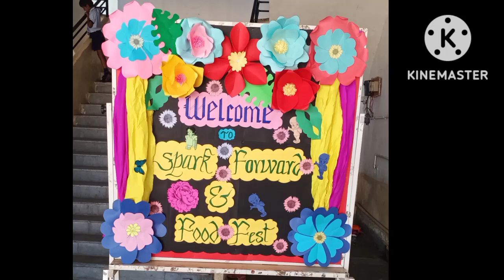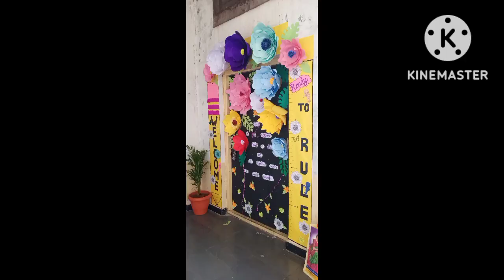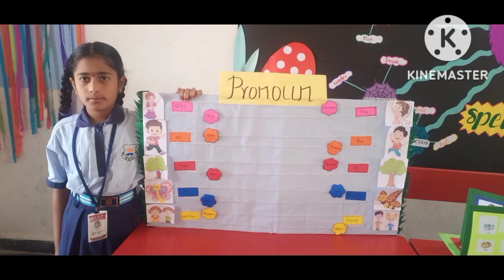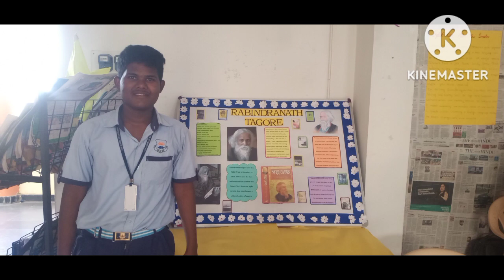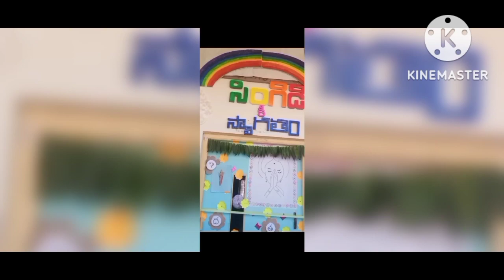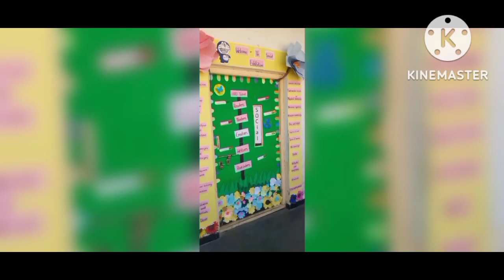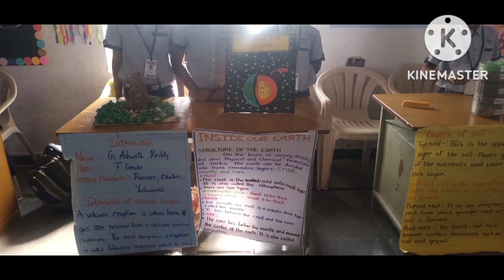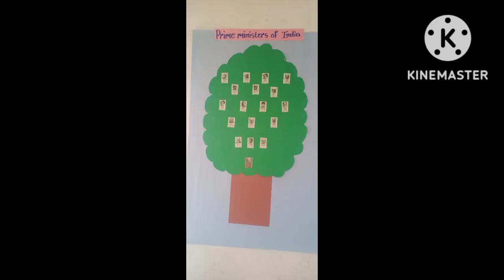SPARK FORWARD (Annual Fair) @HRD SCHOOL OF EXCELLENCE